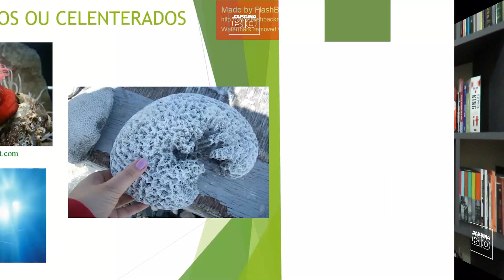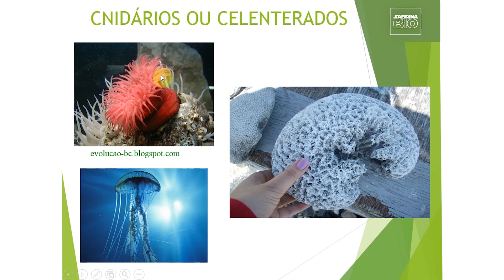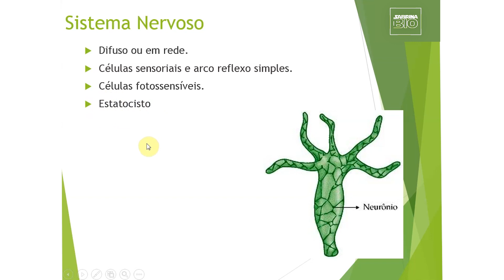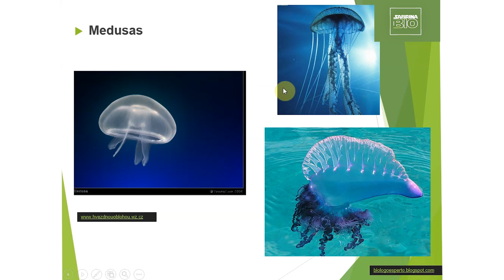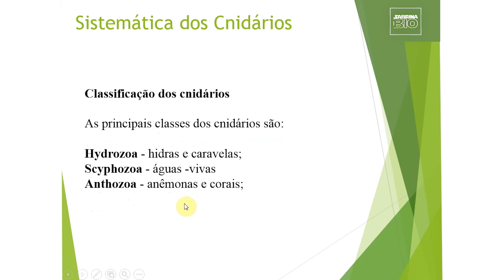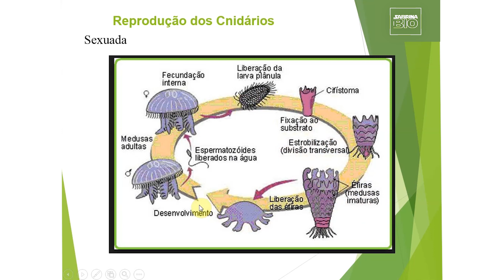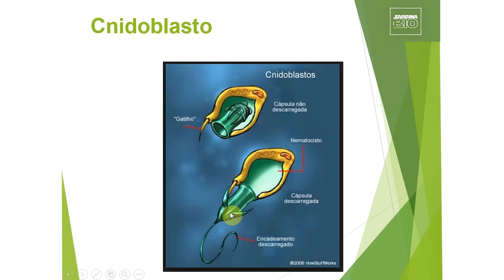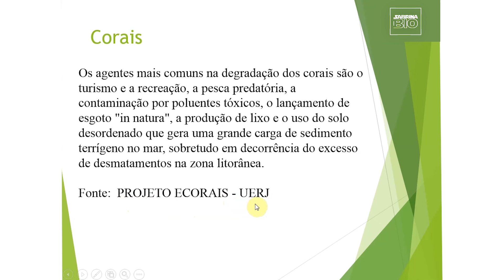Reino Animal - Cnidários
Zoologia do Invertebrados - Reino Animal - Filo dos Cnidários
Me sigam no Instagram @sabrinabtv